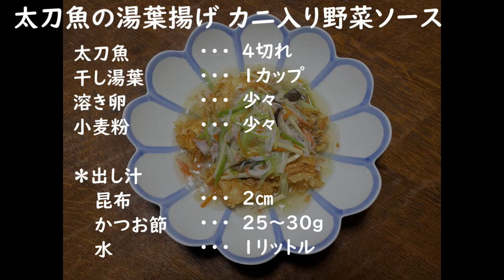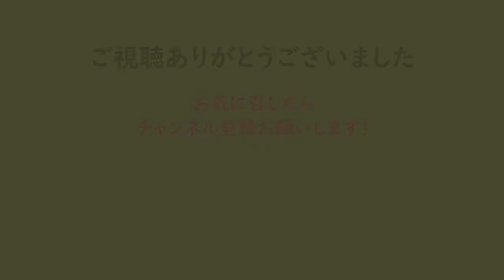【第63回】太刀魚の湯葉揚げ～かに入り野菜ソース～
今日のレシピは、
熱々のときはサックサク！
冷えてもジューシー！
そんなとっても美味しいレシピを、太刀魚で作っちゃいました！
太刀魚のあっさりした味わいを最大に引き出した逸品です！

〇 お知らせ
Twitterでは、秘書が不定期に撮影のことや料理のコツなどをつぶやいております。
「喜八さんの秘書のつぶやき」　@kihakitchen

〇 Special Thanks
＊音楽
　---　Youtube Studioより
〇 料理音楽
・「Hickory Hollow」 - Dan Lebowitz様